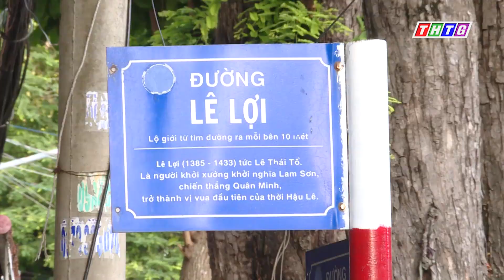Mỹ Tho: Phun hoá chất khử khuẩn tại 55 tuyến đường để phòng chống dịch bệnh covid-19 lây lan